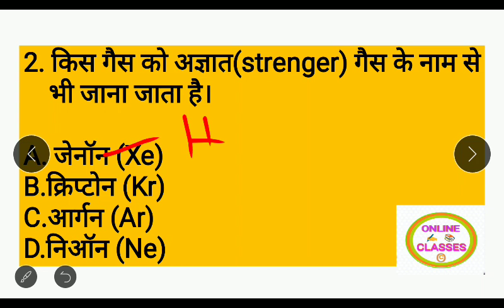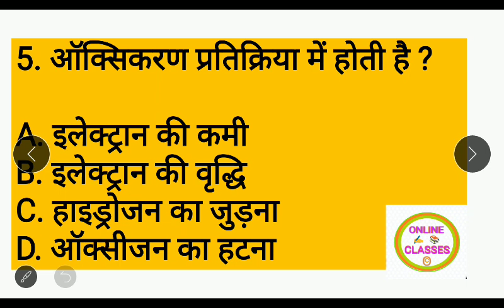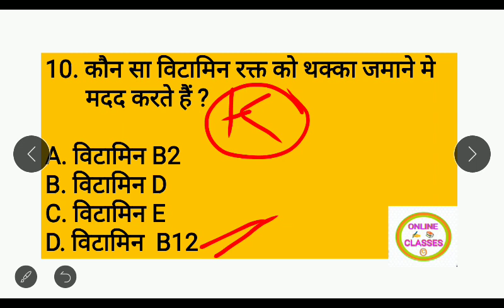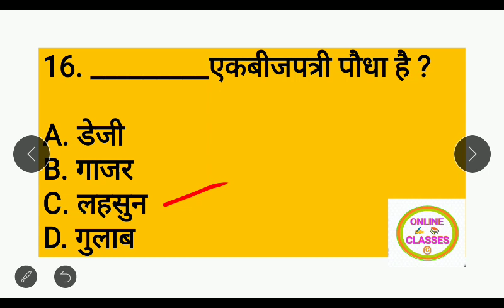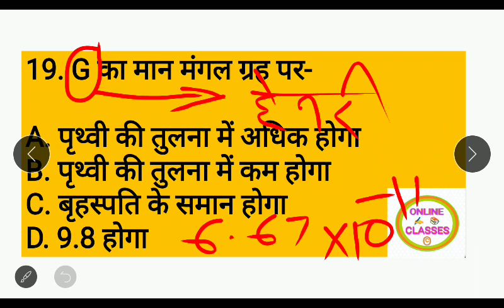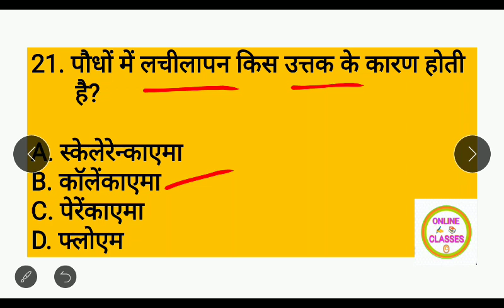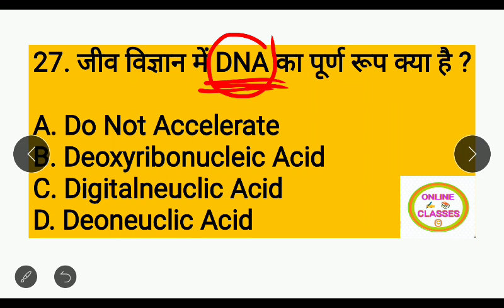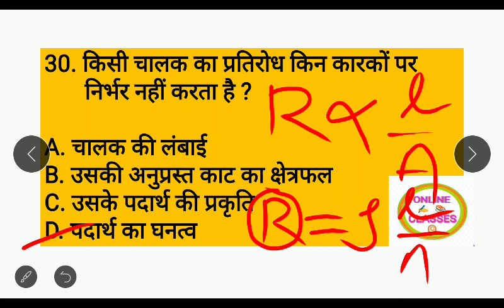General Science important 30 question || GS Special || By ONLINE CLASSES